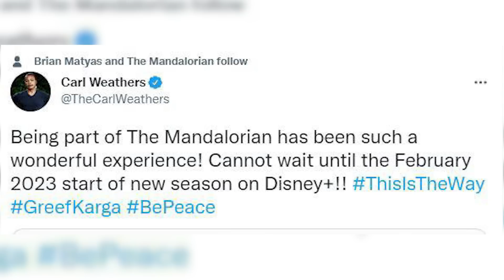IT’S COMING sooner than you think!